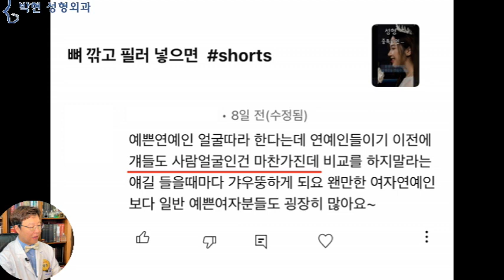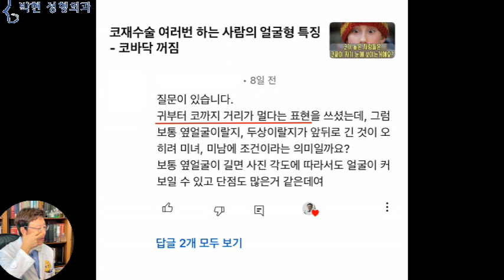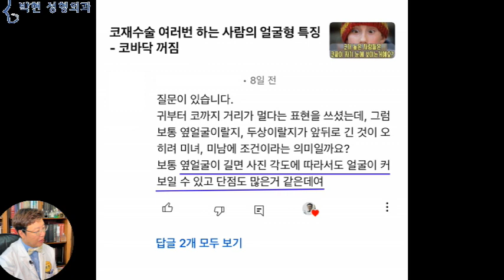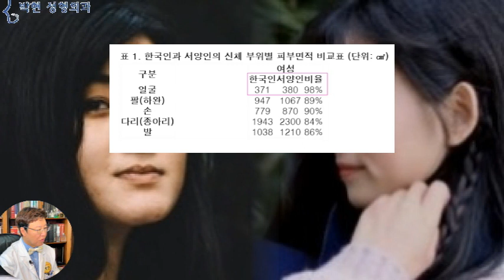장두형 단두형 : 얼굴 깊이 분석법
제가 유튜브를 운영하면서 구독자분들과의 소통에서 정말 많이 배우고 느끼고 있는데요, 어떤 분이 댓글로
예쁜 연예인 얼굴따라 한다는데 연예인들이기 이전에
개들도 사람 얼굴인건 마찬가진데
비교를 하지 말라는 애길 들을때마나 갸우뚱 하게 되요
왠만한 여자 연예인보다 일반 예쁜 여자분들도 굉장히 많아요~
 1. 얼굴 크기 2. 얼굴 깊이)
제가 성형외과를 한 28년 하다보니 연예인 지망생들을 많이 보아 왔는데요, 모두들 다 예쁜 얼굴이셨습니다만
예쁜얼굴이 차고 넘치는 연예인 세계에서 먹힐수 있는 가장 큰 요소로
 1. 얼굴 크기 2. 얼굴 깊이 얼굴이 작으면 등신 비율이 좋아짐)
1. 얼굴 크기
2. 얼굴 깊이
이 두 개를 꼽을수 있는데요
특히 두상이 작고 얼굴크기가 작을때에는 이렇게 8등신 9등신이 되어 일명 비율이 좋은 그림이 나오게 됩니다.
이렇게 1번 2번이 충족되게 되면
무쌍이라고 하더라도, 혹은 쌍꺼풀 코성형 안면윤곽 성형수술을 하더라도 연예인 성형전 과 후 에서 볼수 있는 드라마틱한 결과를 얻곤 합니다.
성형수술로 줄일수 있는 얼굴 크기와는 별도로
장두형 단두형 등의 두상의 형태와 모양은 의료 기술로 고칠수 없는 선천적인 요소 이기 때문에
저는 주로 얼굴 입체감을 주는 요소인
귀에서부터 코까지의 거리인 얼굴 깊이, Facial Depth 에 대해 자주 말씀을 드리고 있는데요
여기 댓글 주신 분처럼 오해 하시는 부분이 있어서 오늘은 연예인 얼굴형이 되는 얼굴 깊이에 대해서 자세히 설명드리도록 하겠습니다.
사진 출처 Unsplash의Dynamic Wang
댓글 주신분이 옆얼굴이 길면 얼굴이 커 보이는 것이 아닌가? 하고 물으셨는데요
이 여성분의 얼굴을 보면
이 옆면 얼굴이 넓고, 그에 반하여
정면 얼굴이 커 보이지 않는 비율 입니다만
이 여성분의 얼굴은
옆면 얼굴비중이 적고
정면 얼굴이 커진 얼굴비율입니다.
즉, 똑 같은 얼굴크기와 면적이라고 하였을 때
왼쪽과 같이 정면 얼굴이 넓고
오른쪽과 같이 옆면 얼굴이 넓을때는
아무래도 오른쪽 얼굴이 입체적이라
정면 얼굴이 작아 보이는 유리한 점이 있겠는데요
상식적으로 서양인의 얼굴이 동양인보다 작을것이라고 생각합니다만,
우리나라의 식약처에서 측정한 데이터를 보면
도리어 한국인 여성의 얼굴이 작은데,,,
커 보이는 이유가 바로 이 정면 얼굴이 동양인에게서 크기 때문입니다.
아까침에 나온 두 여성을 동시에 올려놓고 보면 구분이 잘 가겠는데요
머리끝에서부터 아래턱까지의 까만 사각형을 가이드 라인 삼아서 왼쪽얼굴과 오른쪽 얼굴을 비교 분석하여 보면
첫 번째로 눈동자의 위치가 왼쪽 여성이 약간 높게 자리 잡혀 있고
콧구멍의 위치도 얼굴 외곽선을 기준으로 보면 왼쪽이 높게 잡혀 있어서
콧구멍 아래부분인 하관이 커져 있는 것을 볼 수 있겠습니다.
즉, 똑 같은 눈 코 입 모양을 가지고 있다고 하더라도 눈의 위치 콧구멍의 위치가 그만큼 중요하다는 뜻에 되겠고요
또한 제가 매번 강조하는 전택궁의 넓이,
즉 눈동자에서부터 눈썹까지의 거리가,
오른쪽 여성이 훨씬 길어서,
비록, 왼쪽 여성의 쌍꺼풀이 크지만 오른쪽 여성의 눈매가 예쁜것이며
또한 두 번째로 강조 하는 콧대 경사도의 경우
왼쪽은 아바타처럼 바로 세워져 있는 반면 오른쪽의 경우엔
미간 사이는 낮으면서 코끝으로 갈수록 높아지는 연예인형 콧대 각도를 가지고 있습니다.
제가 28년간 성형외과 진료를 하다 보니 환자분들이 또 이때 혼동을 많이 하시는 부분이 있는데
왼쪽의 빨간색 화살표 길이와 오른쪽의 고동색 화살표 길이는 거의 같은 반면
왼쪽의 초록색 화살표보다 오른쪽의 연두색 화살표 길이가 월등히 길기 때문에 발생하는 차이로
콧등 높이를 낮추기 보다는,,, 그러면, 즉 콧등을 낮추면,  얼굴 입체감이 감소하여 납작하게 되므로,,, 초록색 화살표 방향의 코끝을 최대한 높이는 방향이,, 오른쪽과 같은 비율을 만드는 성형 방법이 되겠습니다.
눈 코 입 이목구비보다 더 근본적인 차이점이 바로 이 녹색 노란색 하늘색의 선들이
귓구멍에서부터 얼마나 멀리 떨어져 있는가? 인데요
왼쪽과 같이 화살표 길이가 짧은 얼굴형을 단두형 얼굴이라고 하고
오른쪽과 같이 옆면 얼굴이 넓은, 즉, 화살표 길이가 긴 얼굴을 입체적인 장두형 얼굴이라고 하여
똑 같은 눈 코 입을 가지고 있다고 하더라도
왼쪽과 같은 비율이면 일반인 얼굴형이 될 가능성이 많고
오른쪽 과 같은 비율이면 연예인 얼굴형이 될 가능성이 많겠습니다.
사실 이 여성분의 2% 아쉬운 부분이 바로 이 코옆꺼짐인데요,
이 부분의 교정에 대해서는 다음시간에 설명드리도록 하겠습니다.
오늘은 연예인이 뭔 특별한게 있다고?,,,,,,, 연예인들 보다 예쁜 일반인들 많다고 하시는분의 댓글을 보고, 일반적인 눈 코 입 성형으로는 넘지 못할 부분에 대해서 설명드렸고요
다음시간에는 이런 근본적인 차이를 극복 할수 있는 성형은 어떤 것이 있는지에 대해서 말씀 드리도록 하겠습니다.

박현 성형외과 네이버 블로그